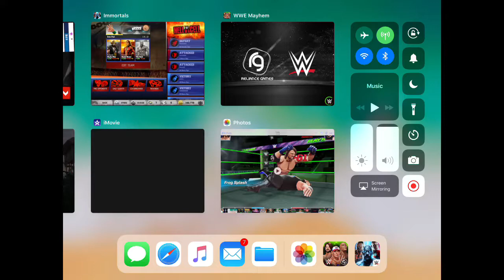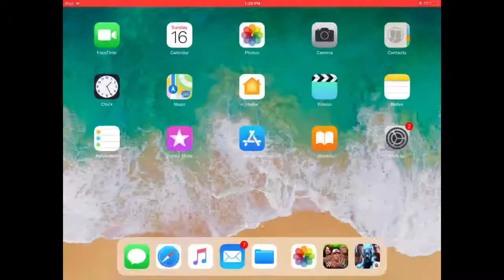Playing WWE Mayhem